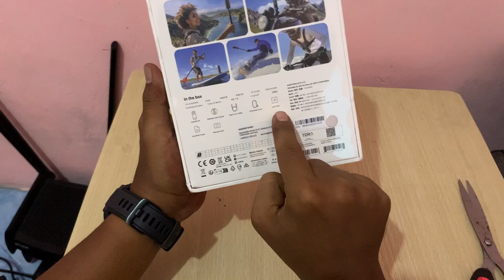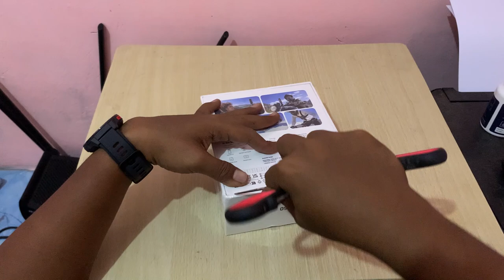Insta360 X4 8K Indonesia unboxing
Kamera ini sangat canggih sudah dibekali dua lensa yang menghasilkan yang menghasilkan gambar 360 drajat harus memilih engle mana yang mau diambil. Rekam saja dulu untuk gambar bisa di pilih nanti sangat canggih kan, dan resolusinya bisa sampai 8K hasil video jadi bening sekali

Link pembelian silahkan klik disini